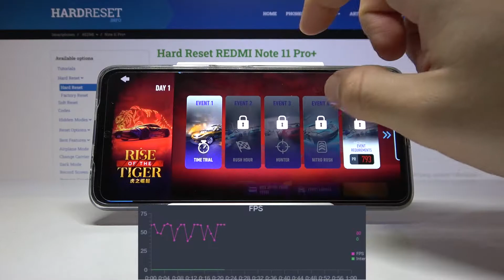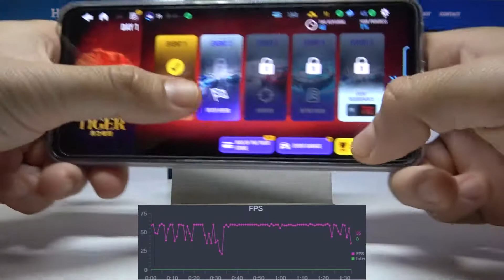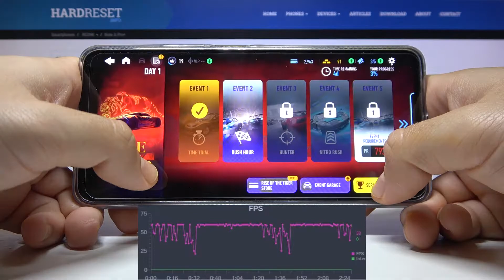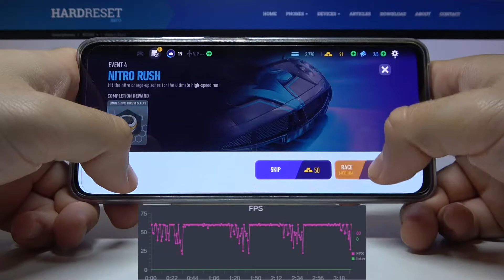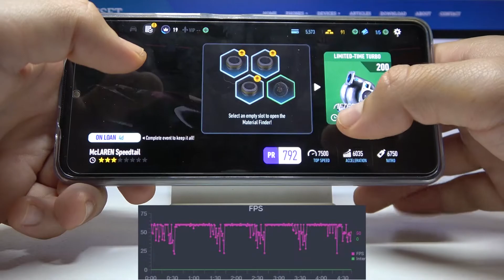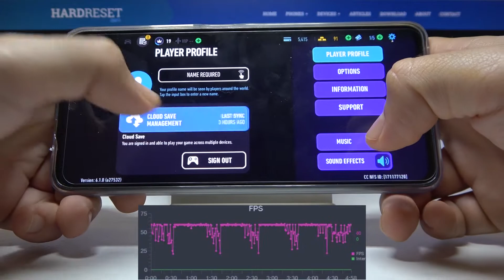Xiaomi Redmi Note 11 PRO+ - NFS No Limits | Gaming TEST + FPS GRAPH | Super AMOLED, 120Hz | $330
Hello! As you know, we have been creating game tests for you for years to show you all the shortcomings and problems during gaming. In the video above, we will present you a test gameplay from this game on Xiaomi Redmi Note 11 PRO+!

Xiaomi REDMI Note 11 Pro+ Specification:
OS: Android 11, MIUI 12.5
Chipset: MediaTek Dimensity 920 (6 nm)
CPU: Octa-core (2x2.5 GHz Cortex-A78 & 6x2.0 GHz Cortex-A55)
GPU: Mali-G68 MC4
MEMORY: 6GB RAM

How NFS No Limits works on Xiaomi REDMI Note 11 Pro+? How NFS No Limits works on Xiaomi REDMI Note 11 Pro+? How to play NFS No Limits on Xiaomi REDMI Note 11 Pro+? How NFS No Limits is running on Xiaomi REDMI Note 11 Pro+? How to check performance of NFS No Limits on your Xiaomi REDMI Note 11 Pro+?